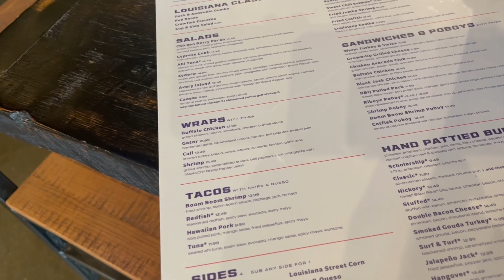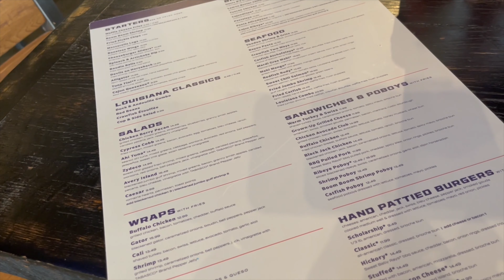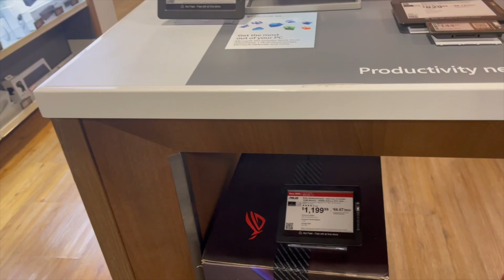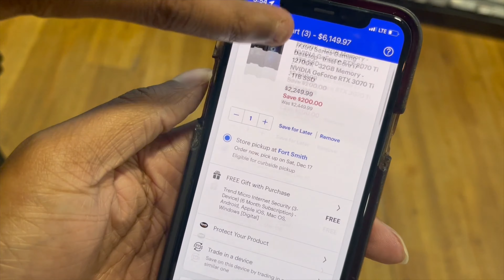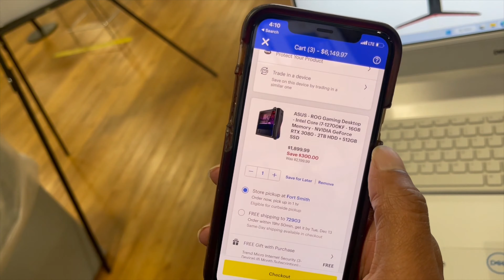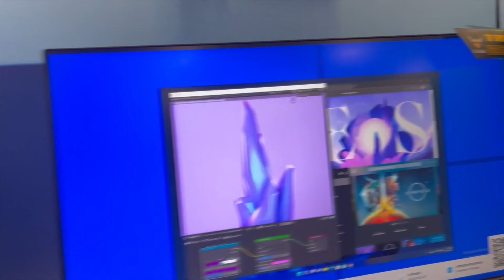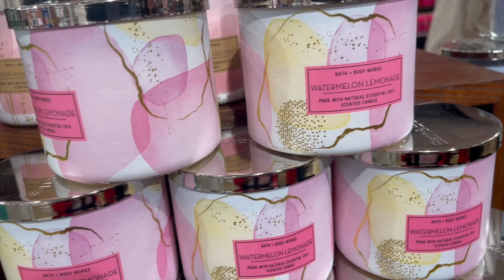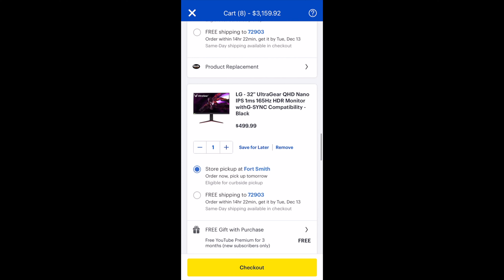WENT TO BEST BUY TO PURCHASE A GAMING PC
Click play and enjoy. Always remember "ITS SLEEPNATION​​​ 4EVER!! DON'T SLEEP ON US"

Cash Ap $OfficialSleepo